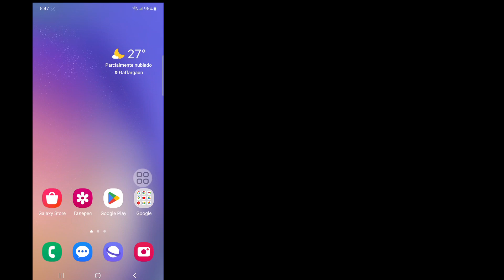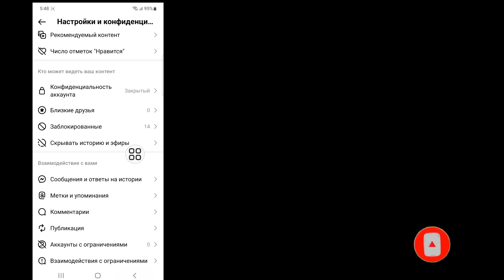Как разблокировать человека в Инстаграме? Как убрать друга из черного списка в Instagram?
В этом видео вы узнаете, как разблокировать людей в Instagram 2023.
Если вы ищете видео о том, как разблокировать людей в Instagram 2023! Вы находитесь в нужном месте! Посмотрите это видео, чтобы узнать, как разблокировать людей в Instagram 2023. Это легко и просто сделать со своего телефона.

🟢Ваш запрос 🟢

как разблокировать людей в инстаграме
как разблокировать людей в инстаграме, которые тебя заблокировали
как разблокировать человека в инстаграме
как разблокировать людей в инстаграме, если они тебя заблокировали
как разблокировать в инстаграме человека, который тебя заблокировал
как разблокировать людей в инстаграме на андроид
как разблокировать в инстаграме
разблокировать инстаграм
как разблокировать человека, который заблокировал тебя в инстаграме

Как увидеть заблокированных пользователей в Instagram 2023?
Как разблокировать кого-то в 2023?
Как разблокировать в Инстаграм?
Что произойдет, если вы заблокируете кого-то в Instagram 2023?
Почему я не могу разблокировать кого-то в Instagram?
Как узнать, кто вас заблокировал в Инстаграм 2024?
Как разблокировать заблокированных друзей?
Как разблокировать кого-то?
Как узнать, заблокировал ли кто-то мой номер 2023?
Когда я разблокирую Instagram?
Почему я не могу найти кого-то в Instagram, если меня не заблокировали?
Кто-то разблокировал меня в Instagram?
Можете ли вы увидеть, кто заблокировал вас в Instagram?
Что может увидеть заблокированный человек в Instagram?
Как долго длится блокировка Instagram?
Как я узнаю, что кто-то заблокировал и разблокировал меня в Instagram?
Сколько раз можно блокировать разблокировку в Инстаграм?
Почему люди вас блокируют?

🔑 Отказ от ответственности:
Данное видео предназначено только для образовательных целей. Мы не одобряем и не поддерживаем любые несанкционированные попытки доступа к учетным записям или паролям. Всегда соблюдайте этическое поведение и уважайте частную жизнь других людей при общении в сети.